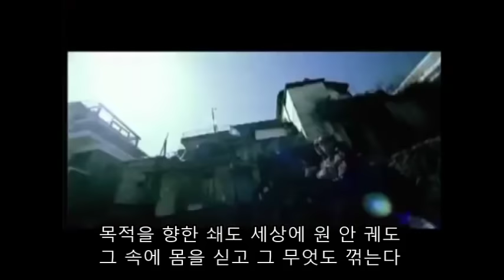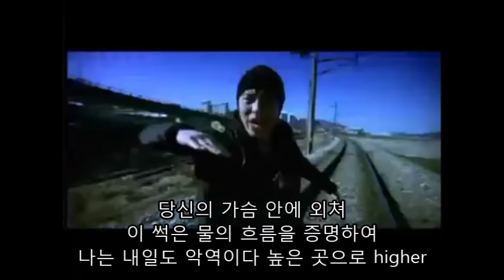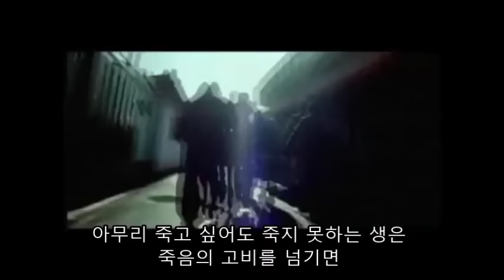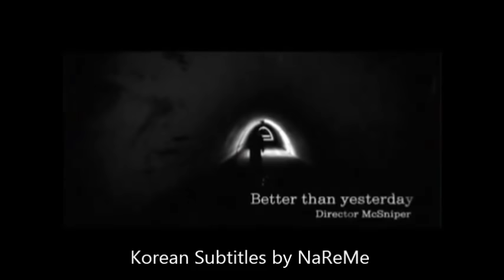MC Sniper-Better Than Yesterday (korean subtitles)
Track 16 of MC Sniper's "How Bad Do U Want It？" album
278만 뷰 기념, 화질 리마스터링 했습니다